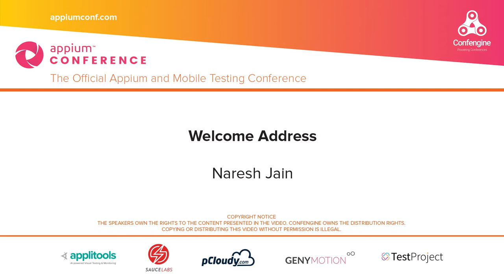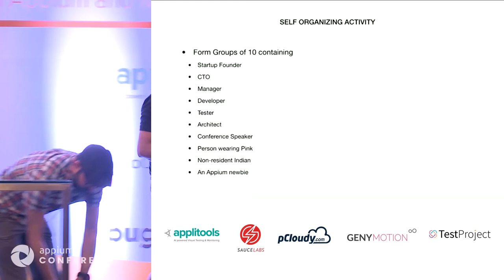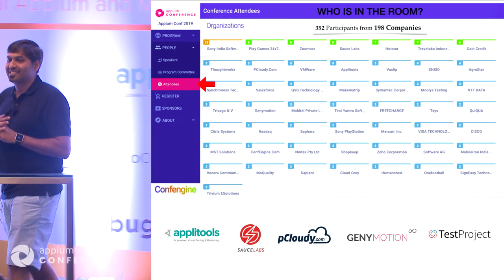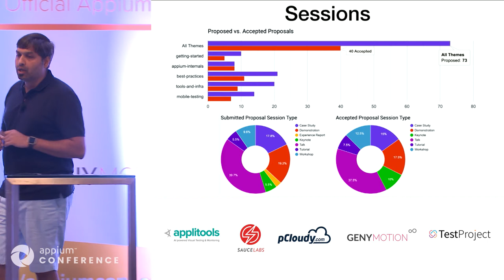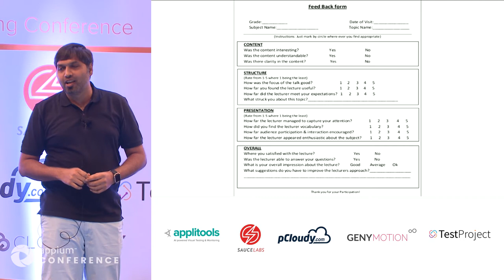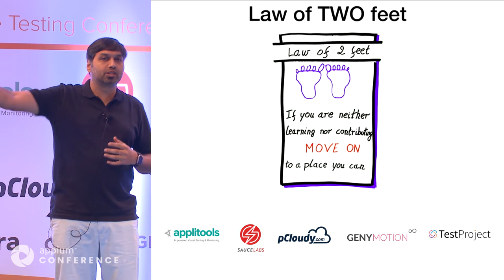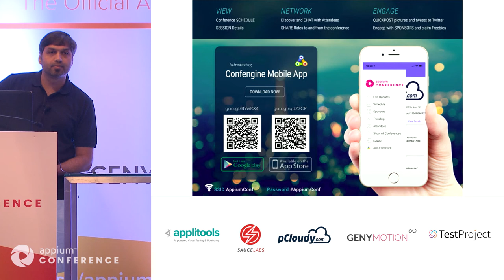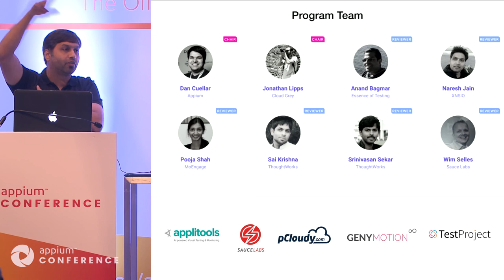AppiumConf2019 Welcome Address by Naresh Jain